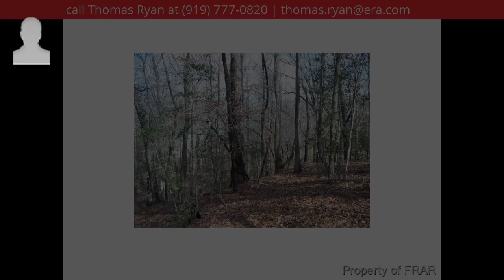137 Holly Lane, Sanford, NC 27332 - MLS #439105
Property Description
-Half acre wooded lot with view of brook and golf course in Carolina Trace. This lot would be good for buyers looking for 2-3 level home with back sloping towards view! Adjoining 1/2 acre lot also available. Carolina Trace Country Club has 2 - 18 hole Robert Trent Jones Sr courses with pool, and tennis. Build a home now or in the future!
Zoning Description
Rural Residential
Directions
-Rt 87-Carolina Trace. After gate follow Traceway to Holly La on RT. Lots are in end of cul-du-sac
Area Description